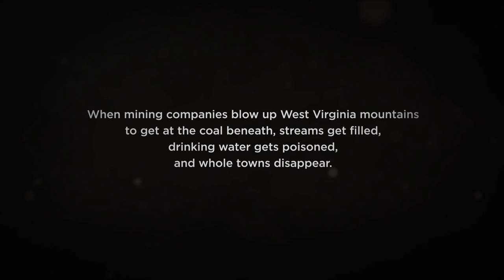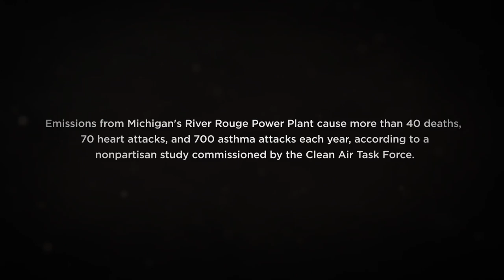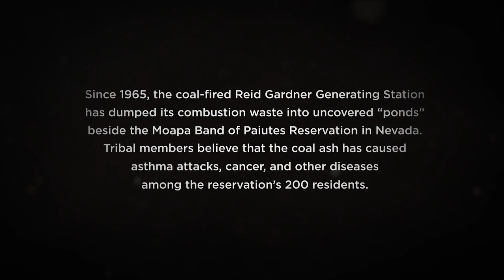The Cost of Coal: Overview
Award-winning photojournalist Ami Vitale traveled with SIERRA magazine to Appalachia where coal is mined, to Michigan where coal is burned, and to Nevada where coal ash water is stored -- and discovered the Cost of Coal through the people who live with it.  SIERRA asked people across the land to describe how the world's dirtiest energy source has disrupted their lives—and what they're doing to stop it.